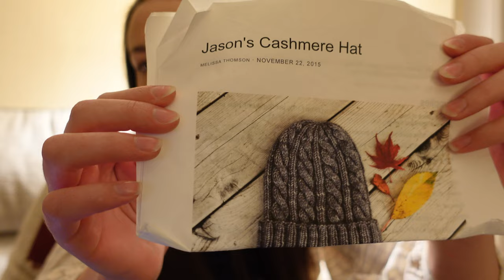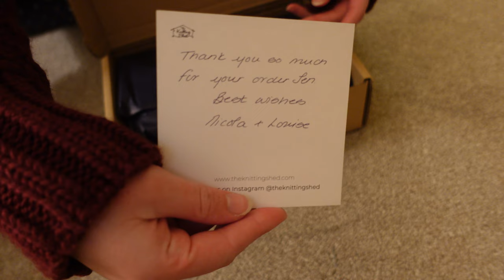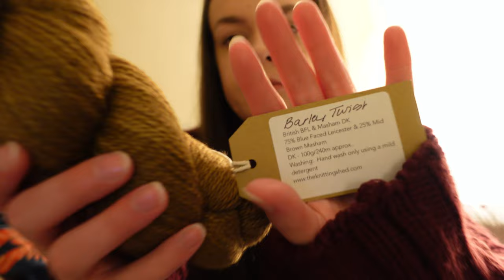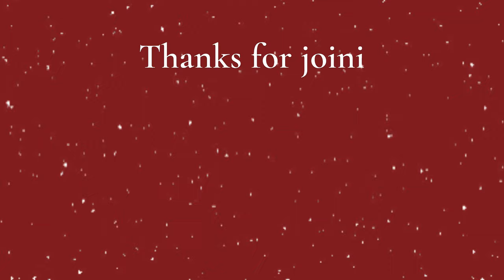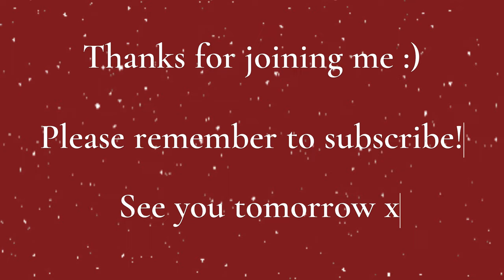Raby Castle Craft Fair, A Yarny Delivery, and ... deer?? 🧶🦌| Chonky Stitches Vlogmas 2023 Day 2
A big, warm welcome to my 2023 Vlogmas series!